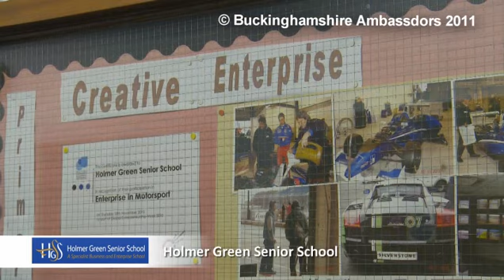Buckinghamshire Ambassadors Awards Shortlist Video - Holmer Green Senior School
At the 2011 Buckinghamshire Ambassadors Enterprise Awards, Holmer Green Senior School won the Enterprise Education in Schools award.